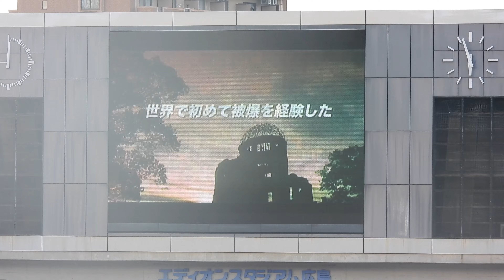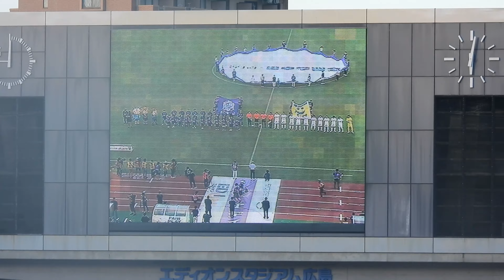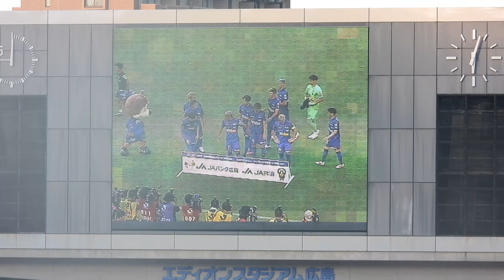【試合前】両チーム選手入場からキックオフ前の円陣⚽⚽（大型映像編）2023.08.13 J1 第23節 浦和レッズ 戦